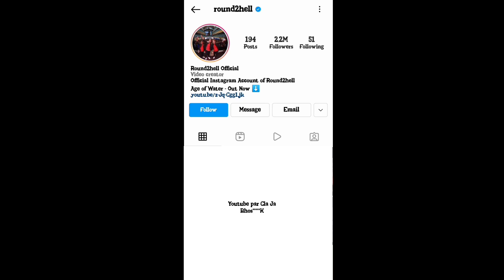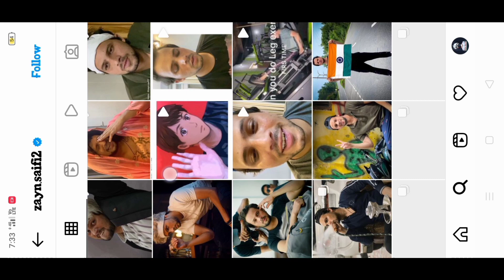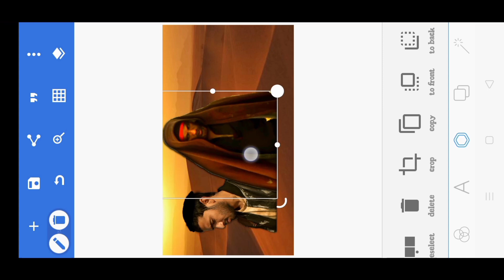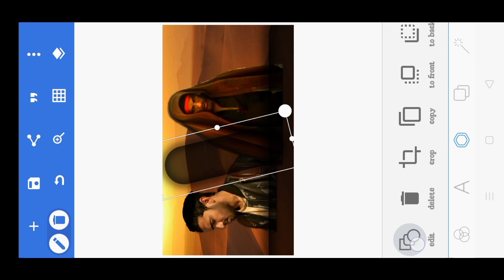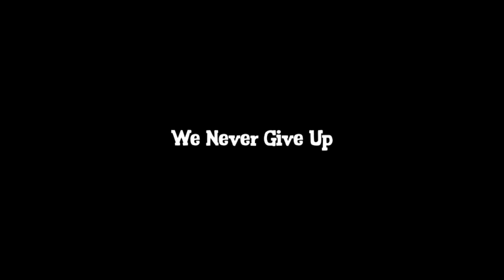I Recreate Round2Hell Thumbnail | Age Of Water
Comment Kar Ke Btana Kesa Lga